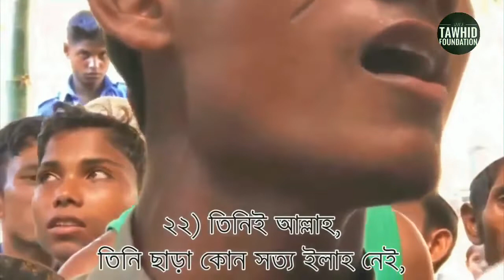অন্ধ রোহিঙ্গা ক্বারীর অসাধারণ কোরআন তেলাওয়াত, বাংলাদেশ। HEART TOUCHING QURAN RECITATION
I am not owner of this video.

a) This video has no negative impression of the original works.
c) This video is not transformative in nature.
d) We have used bits and pieces of videos to get the point across where essential.